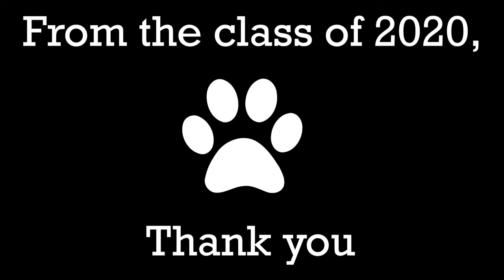Dear Columbus North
The Class of 2020 shares their final goodbyes to Columbus North.
BNN
Columbus North High School
Columbus, Ind.